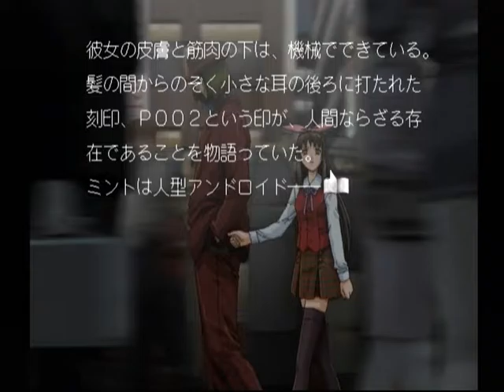【DC】探偵紳士DASH! Part２４ ～誰か、いる・・・ 【スタートオンゲームズ】【スタゲー】【JAPAGE】